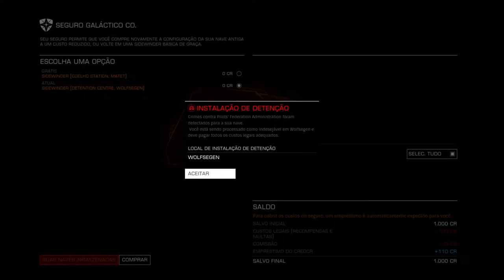Elite Dangerous - Simulação Bem realista !!!!!!!!!!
Elite Dangerous é um jogo de simulação de voo espacial desenvolvido e publicado pela Frontier Developments. O jogador assume o papel de um piloto de uma nave espacial e explora uma representação realista de mundo aberto em escala 1: 1 da Via Láctea, com a jogabilidade sendo aberta.
Data de lançamento inicial: 16 de dezembro de 2014
Desenvolvedor: Frontier Developments
Estúdio: Frontier Developments
Série: Elite
Gêneros: Tiro em primeira pessoa, Role-playing game, MAIS
Projetistas: Sandro Sammarco, Tom Kewell, Dan Davies
Plataformas: Xbox One, PlayStation 4, Microsoft Windows, Mac OS

MÍNIMOS:
SO: Windows 7/8/10 64-bit
Processador: Quad Core CPU (4 x 2Ghz)
Memória: 6 GB de RAM
Placa de vídeo: Nvidia GTX 470/AMD R7 240
DirectX: Versão 11
Rede: Conexão de internet banda larga
Armazenamento: 25 GB de espaço disponível

RECOMENDADOS:
Processador: Intel Core i7-3770K Quad Core CPU or better / AMD FX 4350 Quad Core CPU or better
Memória: 8 GB de RAM
Placa de vídeo: Nvidia GTX 770 / AMD Radeon R9 280X
DirectX: Versão 11
Outras observações: Supports SteamVR, Oculus Rift and TrackIR